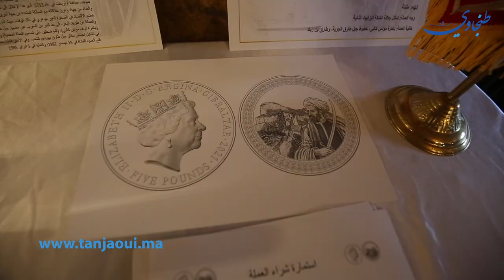لاول مرة ...اطلاق عملات تذكاريه للاحتفال بالعلاقات التاريخية بين المغرب وجبل طارق